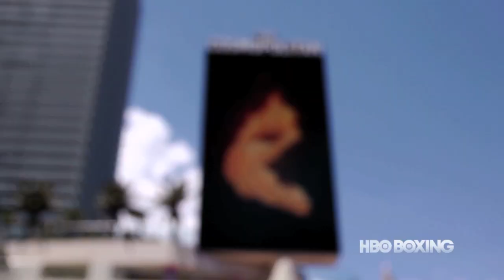Rios and Chaves Weigh-In: HBO Boxing News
Brandon Rios and Diego Chaves weigh-in ahead of their match-up taking place Sat., Aug. 2 on HBO as part of a split-site tripleheader beginning at 9:45pm ET/PT.

It's HBO.